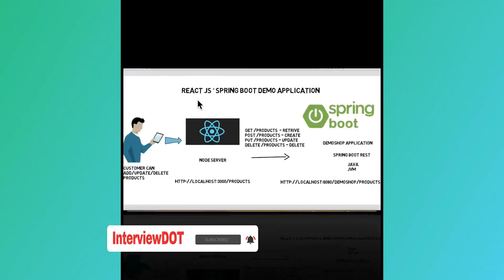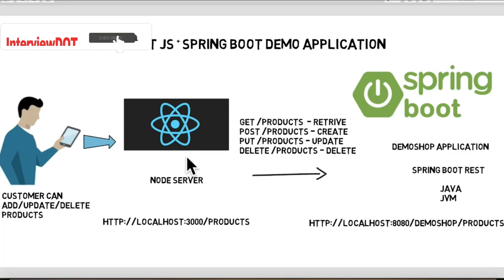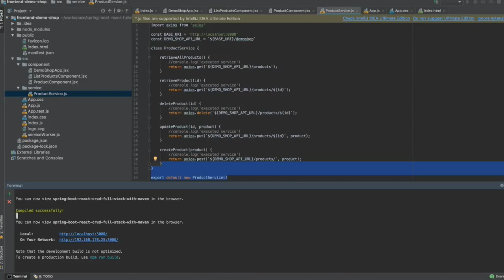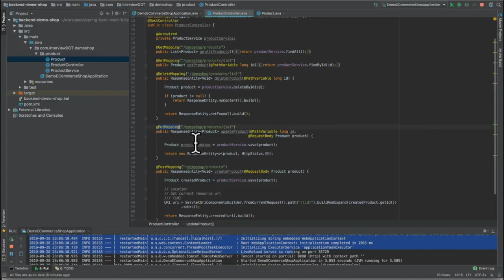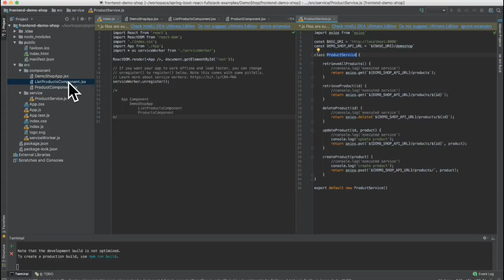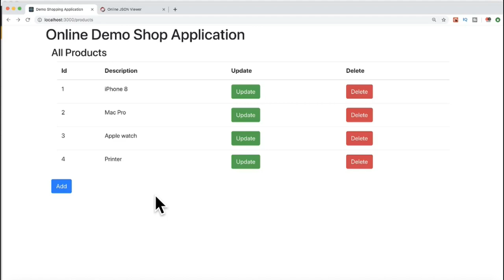TAMIL REACT JS + SPRING BOOT APPLICATION DEMO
REACT JS + REST Spring Boot Application Demo

React is a JavaScript library created by Facebook

React is a User Interface (UI) library

React is a tool for building UI components

JSX stands for JavaScript XML.

JSX is an XML/HTML like extension to JavaScript.

In this course, you will learn the basics of full stack development developing a Basic Product Shop Application using React, Spring Boot in Tamil
You will be using React (Frontend View Framework), React Create App(To create React project), Various JavaScript Libraries (Axios, Formik, React Router), Spring Boot (REST API Framework), Spring (Dependency Management),  BootStrap (Styling Pages), Maven (dependencies management), Node (npm), Intellij and Tomcat Embedded Web Server. We will help you set up each one of these.

You will develop your first full stack application with React and Spring Boot
You will learn the basic of React - React Components and Routing
You will learn basics of building awesome frontend applications with React
You will be introduced to building great RESTful APIs with Spring Boot
You will learn to solve the challenges of connecting an React Frontend to a RESTful API

You will understand the best practices in designing RESTful web services
You will learn the magic of Spring Boot - Auto Configuration, Spring Initializr and Starter Projects
You will understand how to make best use of Spring Boot Actuator and Spring Boot Developer Tools
You will understand and use the embedded servlet container options provided by Spring Boot
Requirements
You should have prior experience with Java, Basic JavaScript and Spring Framework.
You should have Chrome browser installed.
We will help you install Eclipse, Intellij and Node JS(for npm)